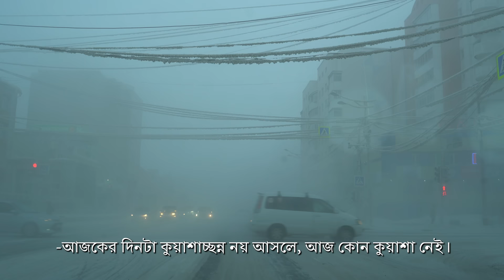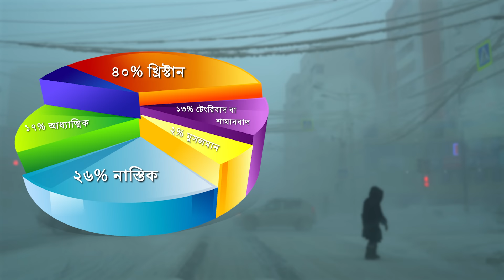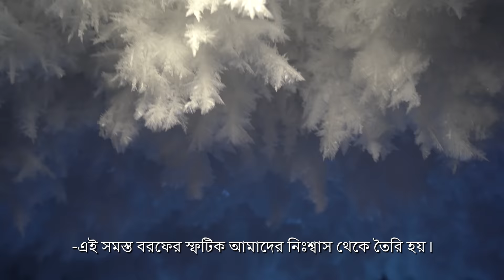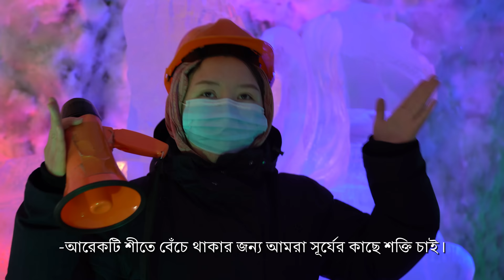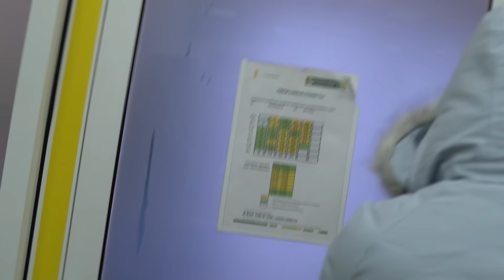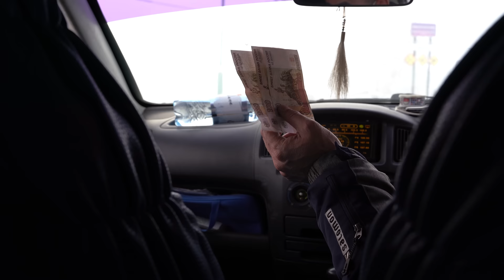পৃথিবীর সবচেয়ে ঠান্ডা শহরে দৈনন্দিন জীবনযাপন (-৭১°সে.) ইয়াকুতস্ক/ইয়াকুতিয়া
আমি বিশ্বের শীতলতম শহর ইয়াকুটস্কের আমার সিরিজে "শেষ স্পর্শ" করেছি।

এই ভিডিওতে, আমি সীমা ঠেলে বিশ্বের শীতলতম শহর ইয়াকুটস্কে গিয়েছিলাম। আমি আমার ভ্রমণের প্রথম থেকে শেষ পর্যন্ত আমার অভিজ্ঞতা আপনার সাথে শেয়ার করেছি এবং প্রতিটি দিক থেকে ইয়াকুটিয়া সম্পর্কে আপনাকে বলেছি। দর্শন উপভোগ কর.

আমার নাম রুহি চেনেট (Ruhi Çenet)। আমি একজন স্বাধীন তথ্যচিত্র নির্মাতা। আমি অনন্য জায়গাগুলিতে যাই যা অনেকের কাছে পরিচিত নয় এবং একটি ভিন্ন পদ্ধতির সাথে সেগুলি আবিষ্কার করি।
আমার নীতিবাক্য হল "কৌতূহল সেরা গাইড"। আমি এখানে উত্তর দিতে না কিন্তু সঠিক প্রশ্ন জিজ্ঞাসা করতে এসেছি। ভিন্ন কিছু শিখতে আমার সাথে যোগ দিন...